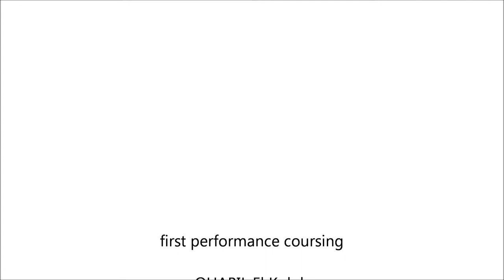Quabil El Kolub - Saluki - first performance coursing Hubertus,Świerklaniec 19.10.2013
movie: Aleksandra Teresińska Charty.eu